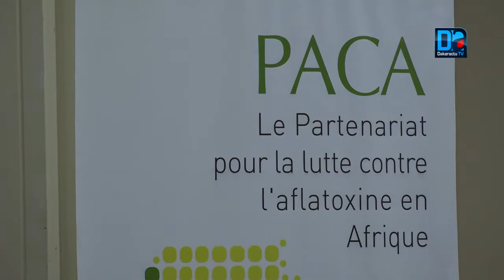L'aflatoxine prive l'Afrique de plus de 397,214 milliards an